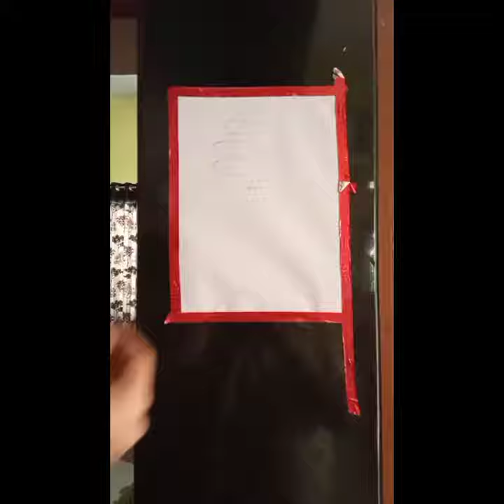Beutiful drawing of rain with umbrella with water color painting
beutiful drawing
beutiful drawing of rain
drawing
painting